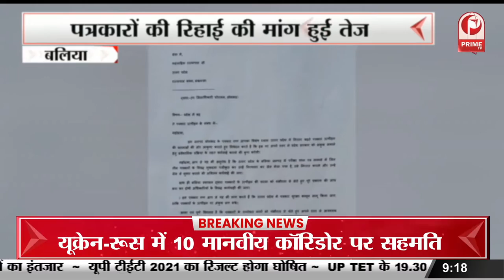Uttar Pradesh News : माफियाओं की नकेल कसने को तैयार प्रशासन || Prime Tv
Uttar Pradesh News : माफियों की नकेल कसने को तैयार प्रशासन || Prime Tv